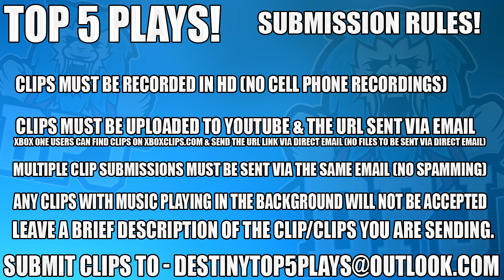Funny Nanophoenix Raid Ship Crazy Reaction - Top 5 Crazy Reactions Of The Week / Episode 418